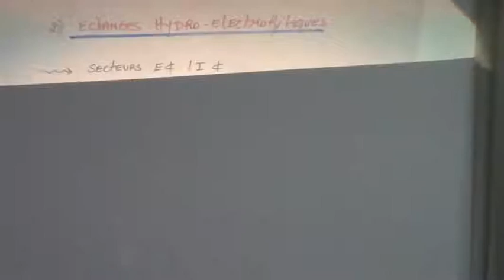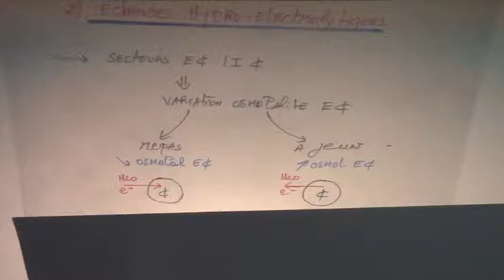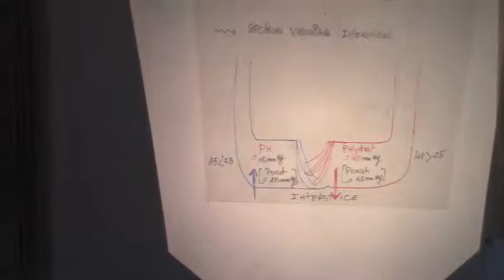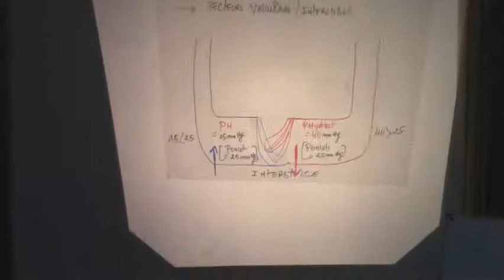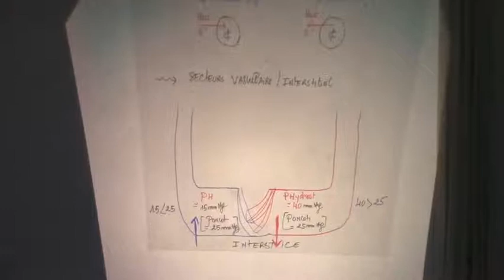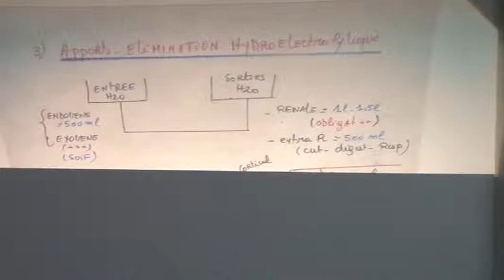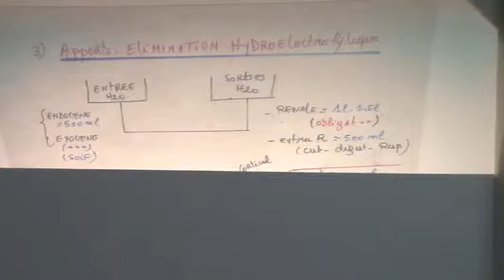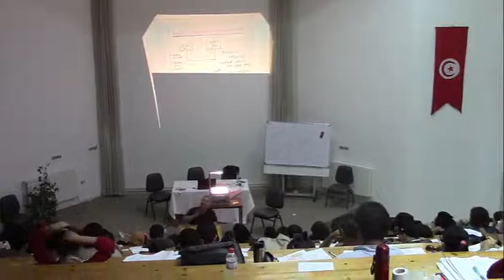EQUILIBRE HYDROELECTROLYTIQUE PARTIE4